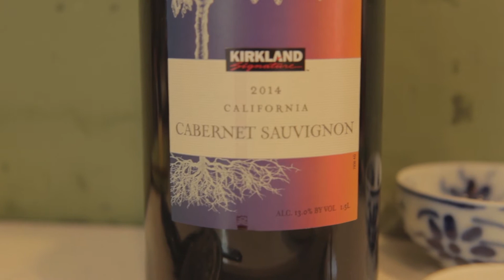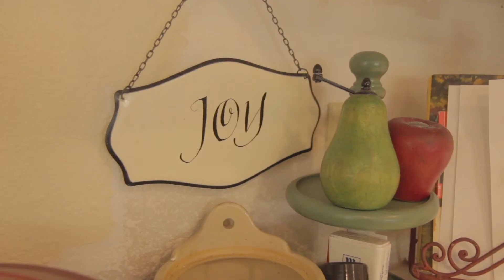Imperfect Hospitality: Culinary Fails